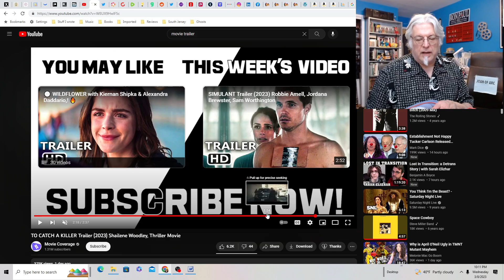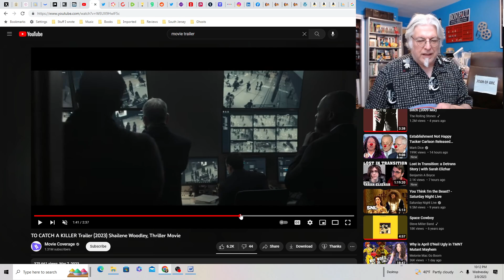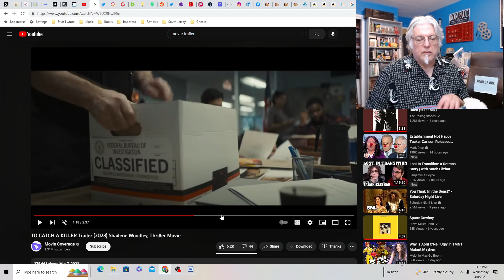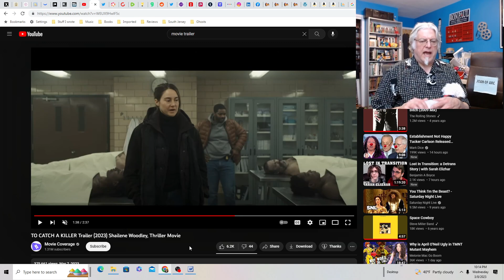A Screenwriter's Rant: To Catch a Killer Trailer Reaction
A short video on a movie with a pretty simple concept: There's a killer and cop has to catch 'em!